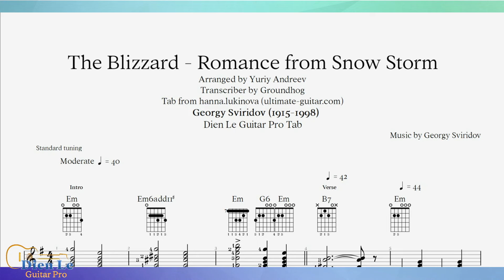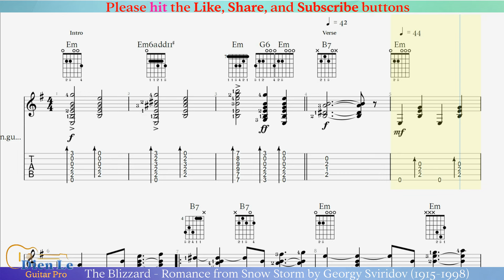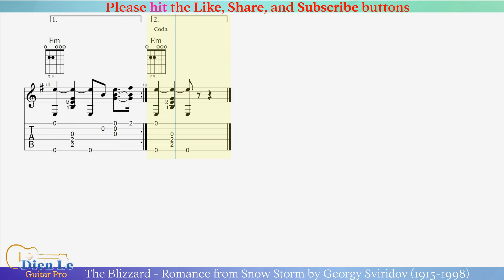The Blizzard - Romance from Snow Storm by Georgy Sviridov (1915-1998) for Classical Guitar with TABs